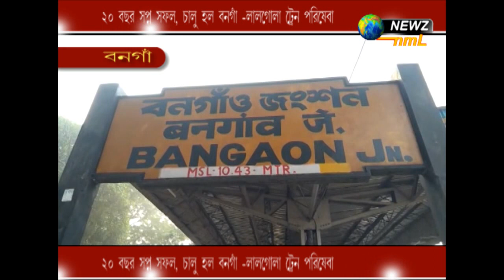স্বপ্ন পূরণ হলো ২০ বছর পরে, কি ছিল স্বপ্ন